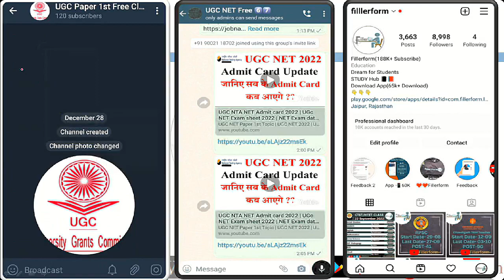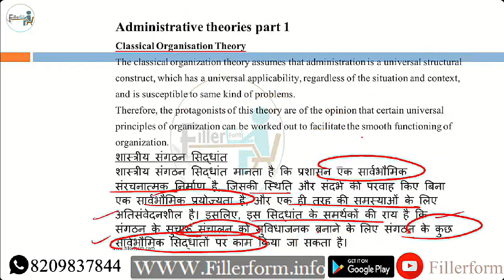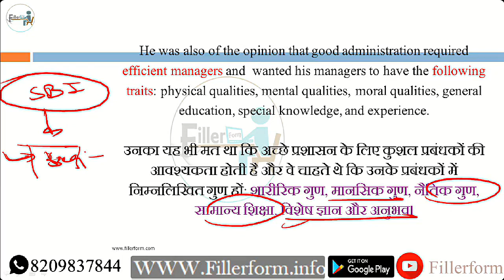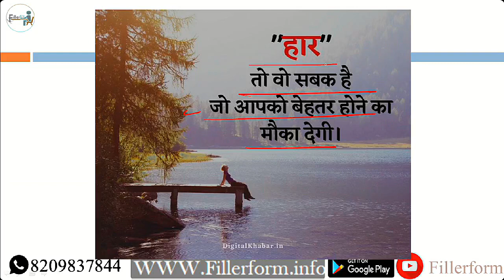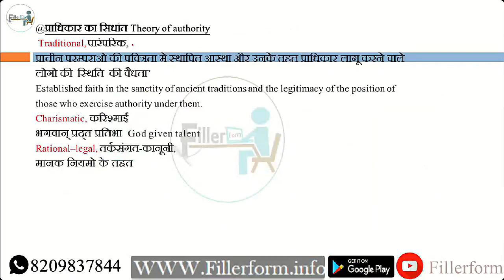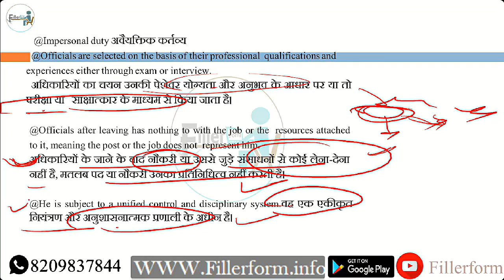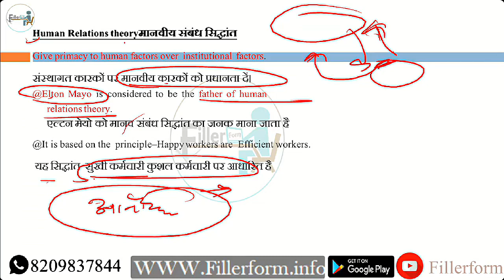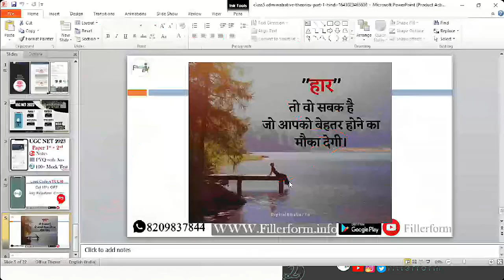14 Oct p2 Unit 9 Public Administration Administrative Theories part 1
UGC NET Political Science tips and tricks in 2023

best book for ugc net commerce
best book for net exam
best book for csir net mathematics
best book for net jrf paper